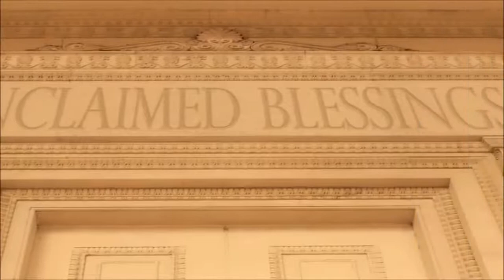Man died, went to heaven. Met Jesus. Powerful personal testimony.